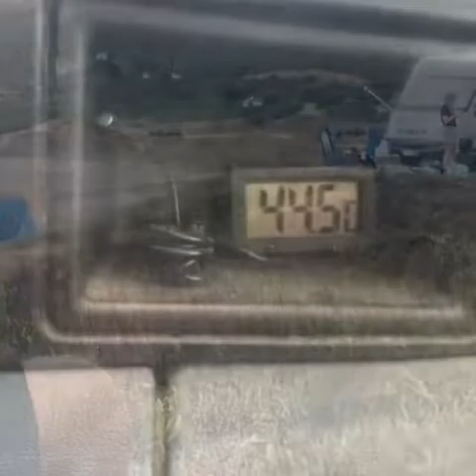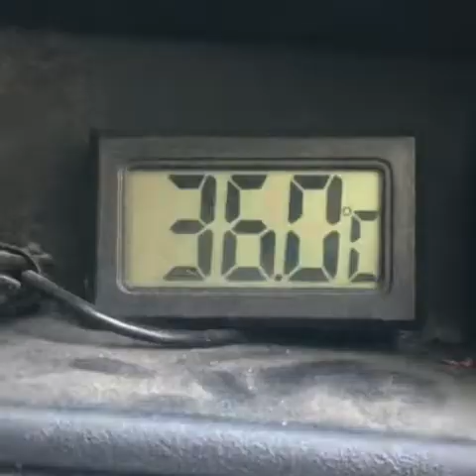Sardegna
Uno sguardo al passato 2021